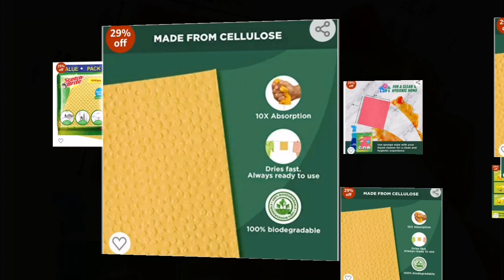ScotchBrite Sponge Wipe (10 Pcs) - Purchase Link Is In Description Box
To get big discount offer, subscribe to our youtube channel and like the video. ( बड़े-बड़े डिस्काउंट ऑफर को पाने के लिए हमारे youtube चैनल को सब्सक्राइब करें और वीडियो को लाइक करें।

ScotchBrite Sponge Wipe (10 Pcs)

For similar product range click on the

Quick Purchase
quick purchase
Quick Purchase
Unique Products